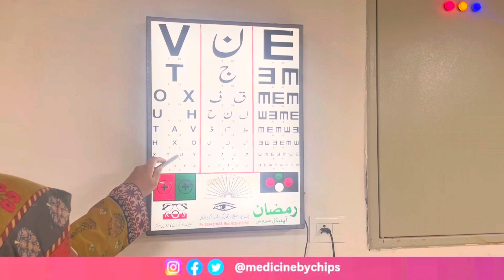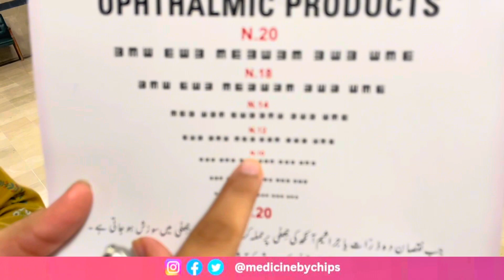Examination of Visual Acuity || 2ndyear Physiology || Practical's || Feature: Dr. Kashaf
Visual acuity test with Snellen eye chart examination for nursing students. This eye examination checks cranial nerve II, which is the optic nerve.

You'll want the patient to stand approximately 20 feet from the Snellen chart. You'll also want them to wear any glasses or contact lenses during this eye examination. Then tell the patient to read a line that is visible to them. The results are based on what line the patient can read with ease.